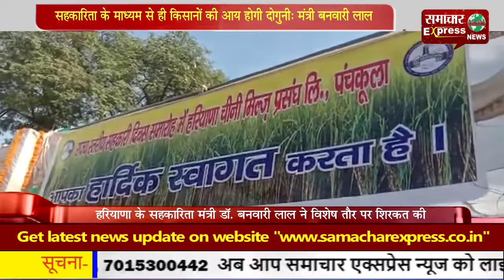सहकारिता के माध्यम से ही किसानों की आय होगी दोगुनी: मंत्री बनवारी लाल